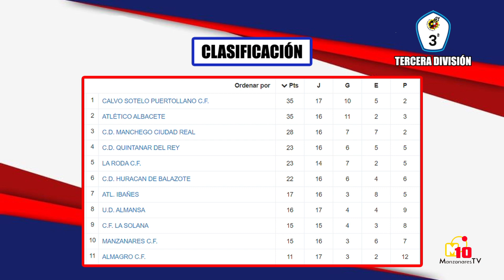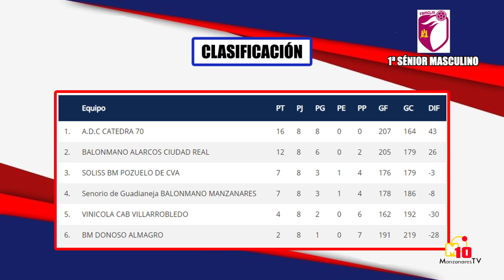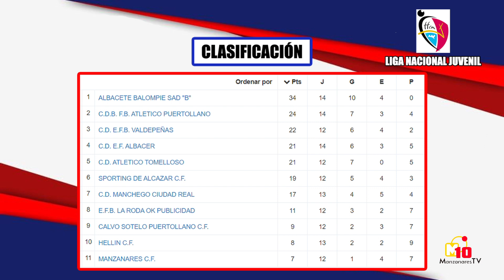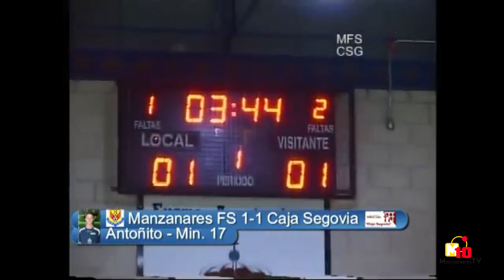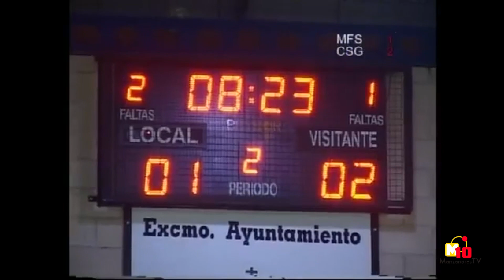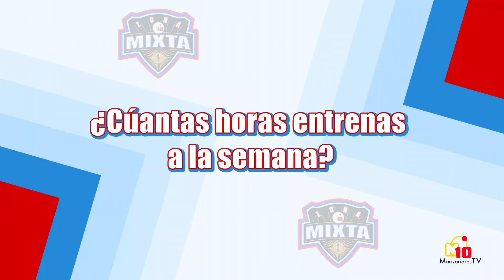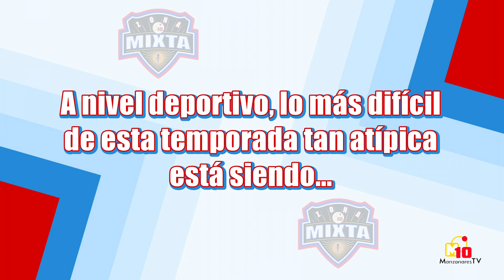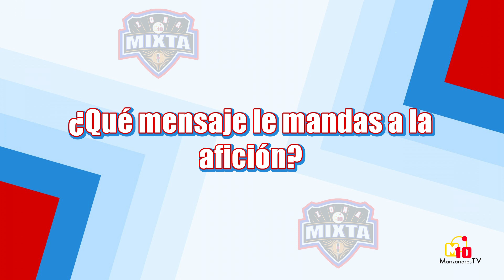Zona Mixta 1x03 - Sonia Molina-Prados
Programa estrenado el 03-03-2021 en Manzanares10TV